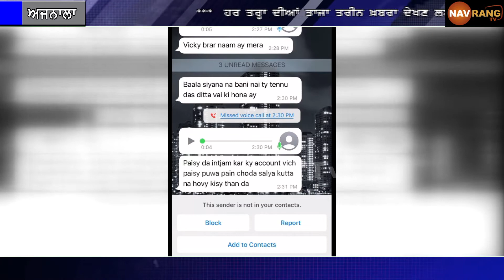ਵੱਖ ਵੱਖ ਰਾਜਸੀ ਨੇਤਾਵਾਂ ਤੋਂ ਬਾਅਦ ਹੁਣ ਇਸ ਵਪਾਰੀ ਨੂੰ ਆਈ ਫਿਰੋਤੀ ਮੰਗਣ ਦੀ ਕਾਲ